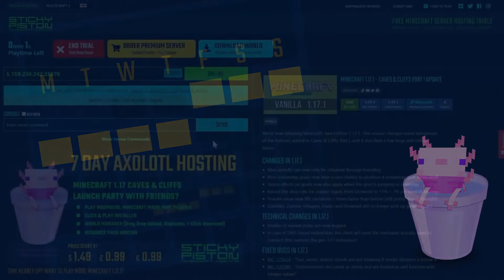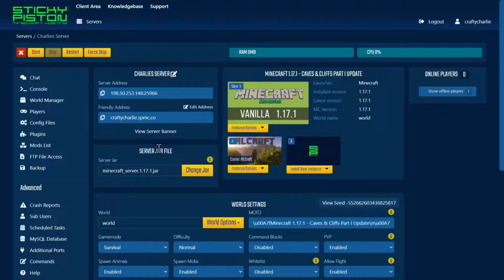Zombie XP Farm - Long Play Hardcore Modded Minecraft | Valhelsia Enhanced Vanilla | 1.18.2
I was going to start in on Create, but on the hunt for andesite, we stumbled on a zombie spawner.  Which is perfect since we need XP for skill levels. That'll send us up in levels quick!

This is a new series of long-play, hardcore, Valhelsia: Enhanced Vanilla taken from live streams on Twitch. We're starting over and streaming our progression. This is what I streamed this past week on the Sticky Piston Twitch channel.

If you've wanted to see some more long-play, unedited, chill (mostly) content, this is for you! Listen in the background as you play Valhelsia Enhanced Vanilla.

You can catch it live on stream on my Twitch channel (Wednesdays noon GMT/BST, 7am EDT), and I'll post them here on YouTube.

Join me for a chill (mostly) long-play experience of this amazing modpack. If you’ve watched my other VEV hardcore series, I didn’t die! I’ll keep doing mod spotlights and tutorials there.

== Sticky Piston Partner ==
Your play time is valuable! Don't spend your game time maintaining, fixing, and updating your server. Are you looking for a reliable Minecraft host that will go the extra mile to make sure your server is working always? Check out Sticky Piston. They have all kinds of plans to meet your needs, with one-click setup and always someone to help.

== We're growing our subs! ==

Valhelsia: Enhanced Vanilla! A Minecraft 1.18 Fabric modpack that has a Vanilla feel but with level and skill progression and some great mods like Applied Energistics 2 and Tech Reborn.

And this may be stupid, but we're doing it all in Hardcore! It's totally stupid.

In Valhelsia: Enhanced Vanilla, your abilities evolve through a system of skills and levels, adding new challenge to the early game and giving clear objectives to work towards as you play. Start with just 3 hearts and 3 points to assign to skills. Skills unlock tools, abilities, weapons, armor, and the modded magic and technology.

We're doing a Long-Play, stream, minimal editing in Hardcore mode. Let's see how far we can get through Create, Tech Reborn, Applied Energistics and whatever else the Valhelsia Dev team throws at us.

Valhelsia Enhanced Vanilla Version 1.2.3

== Follow Me ==
Got feedback, questions? Drop a comment here and join the Jangro Discord server

(I'm looking at streaming here on YouTube too)
Watch live on StickyPiston.tv Wednesdays noon BST/GMT

I'm very active (and a moderator) on the Valhelsia discord. Join us there if you have any Valhelsia questions. It's an amazing community